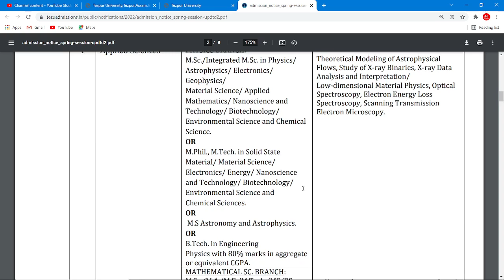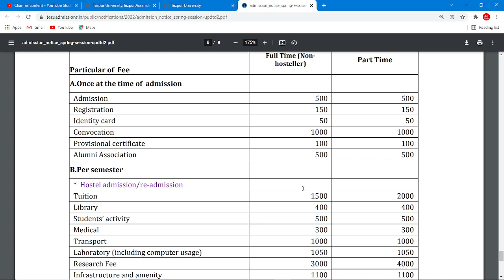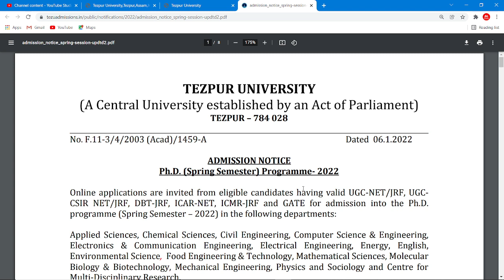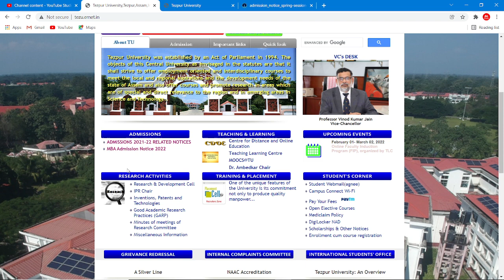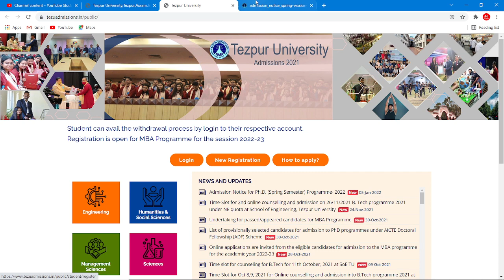Ph.D. Admission in Central University - Net/Set/CSIR Net Exempted from Entrance Test - Low Fees Am,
Ph.D. Admission in Central University - Net/Set/CSIR Net Exempted from Entrance Test - Very Low Fees Structure

COMPUTER CLASSES

SPOKEN ENGLISH

ENGLISH GRAMMAR

COMMERCE CLASSES